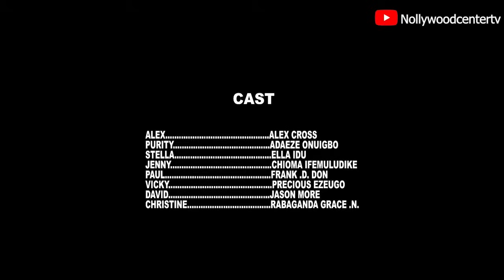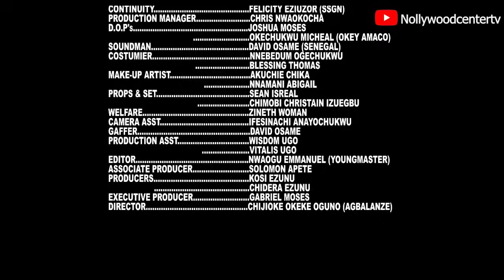My dad and I new nollywood movie sason 2 ft Alex cross, Nuella idu, Adaeze onuigbo, Clinton joshua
@NollywoodCenterTv  brings to you the best of Nollywood movies. Watch The best Nigerian movies , Nollywood movies, Nollywood comedy, Romance, Drama, Action and Epic movies.